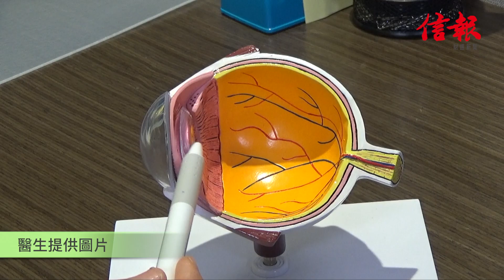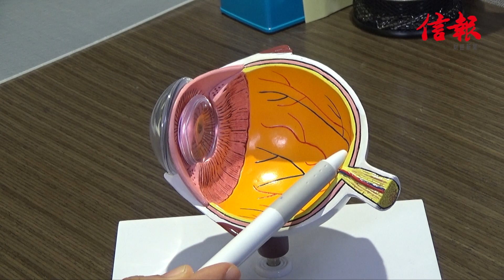《信健康》夏日護眼: 紫外線傷眼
紫外線不但影響皮膚，還會灼傷眼睛。急性灼傷會引起眼紅、眼痛；眼睛長期受紫外線照射更會導致白內障或黃斑病變。

(實習記者 廖艷兒)

【信報新內容平台﹕「信健康 」正式推出！